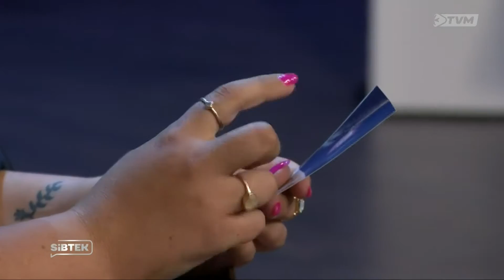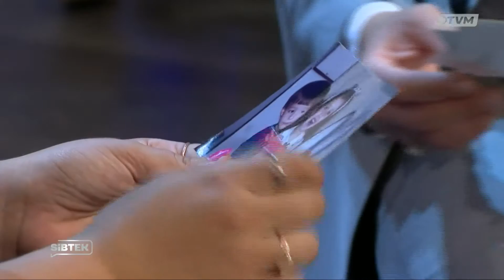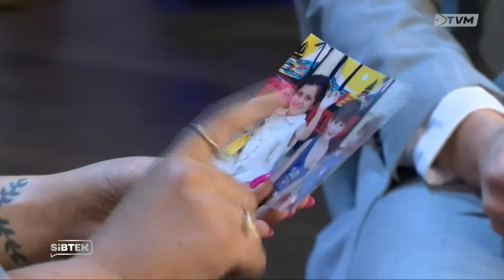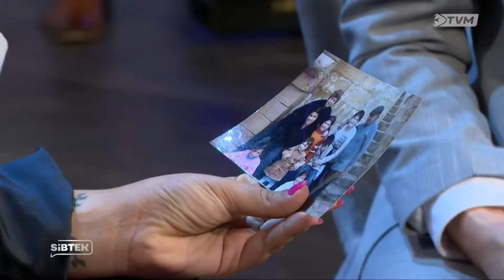SIBTEK SORPRIŻA - Amber Bondin - Sibtek 2021/22 (Week 3)